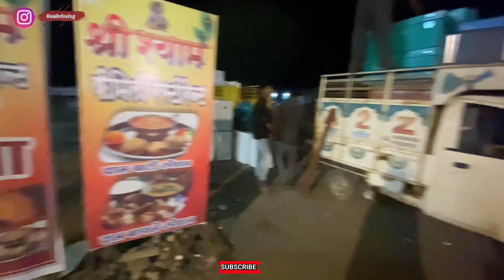𝔸𝕡𝕡 𝕝𝕠𝕒𝕕𝕚𝕟𝕘 का हुआ 𝔼𝕟𝕘𝕚𝕟𝕖 मे काम // 😧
NOTE
Hello My Youtube Family mera ye chennal ; REALINFOVLOG; apko
real information dega hamesha .taki apko kbhi bhi koi diqgat nhi aay
2 wheeler
3 wheeler
4 wheeler
6 wheeler
bhi apko wheeculs lena he usme apki hamesha madat krtega mera
real opiniyan jo bhi hoga wo apko me dunga
yu ki apne mere chennal pr bharosa kiya he to ye mera farz he ki
apko REALENFOVLOG „full trusted video mile
ape diesel engine
ape xtra ld starting problem
ape bs engine auto diesel
ape auto diesel tank
ape auto diesel 𝕡𝕦𝕞𝕡
mahindra jeeto s611
mahindra jeeto price
mahindra jeeto second hand
mahindra jeeto cng
mahindra jeeto plus
mahindra jeeto passenger
mahindra jeeto gadi
mahindra jeeto 2023 model Jeeto Mahindra
Loading mahindra
Mahindra Jeeto
transport
transportation
Jeeto S611
Mahindra Transport
Mahindra Transportation
mini loading
Transport vlog
transportation vlog
transport Diteal
transportation Diteal
Transportation business
transport business
mahindra transport business